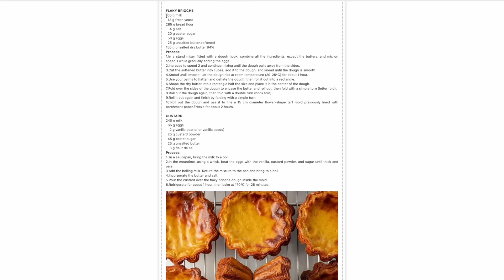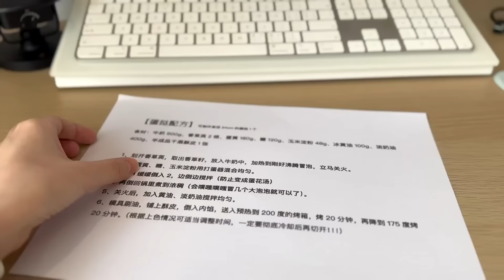保证没P图！你吃过比这更大的蛋挞吗？| 绵羊料理20230406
🐑今朝有酒今朝醉，没事不要玩烘焙⑸

【大蛋挞】
这么大的蛋挞你见过吗？只要8样食材，6个步骤.

看在我这么努力的份上，云吃的各位能不能也赏我一个👍？